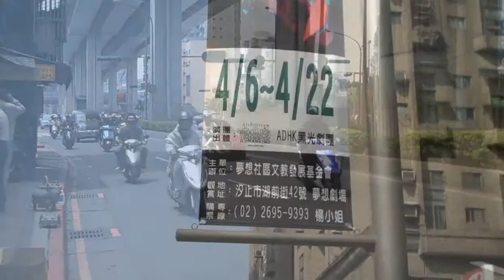ArcheDream INSIDE OUT Documentary with Promo video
ArcheDream for HUMANKIND went to Taiwan in 2010.  This a documentary of their 30day tour with promotional video for ADHK's show, Inside Out.  Written and directed by Jacqui Tichenor, costumes and masks by Michelle Yeager and Alan Bell, music by Eric "EO" Oberthaler, choreography directed by Jessica Kroboth, and video projections and animations by Peter Parker Brodhead.